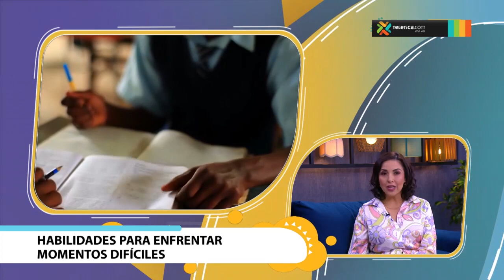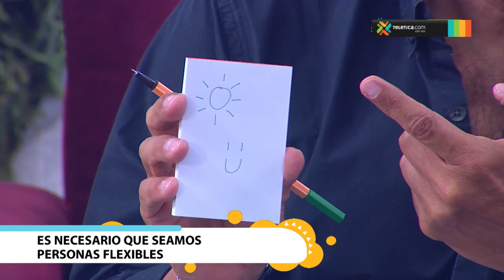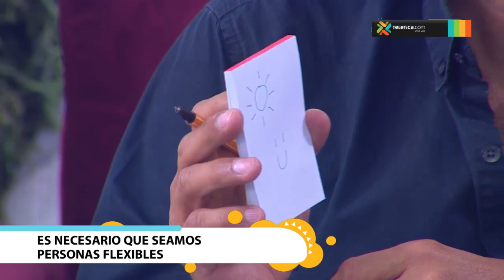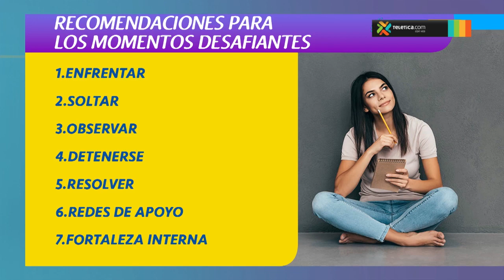¿Cuál es el papel que tiene la adversidad en la vida?